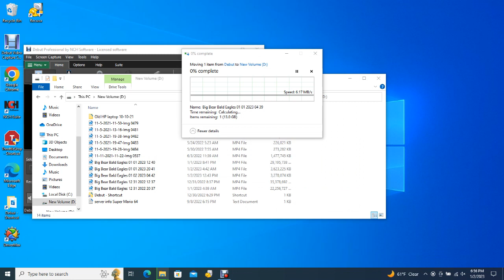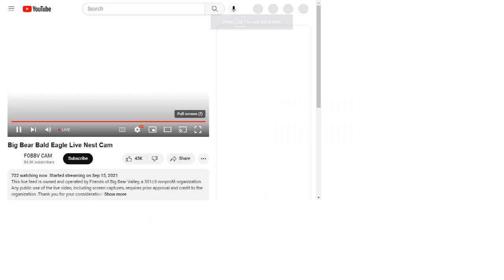Big Bear Bald Eagles 01/02/2023 12:43